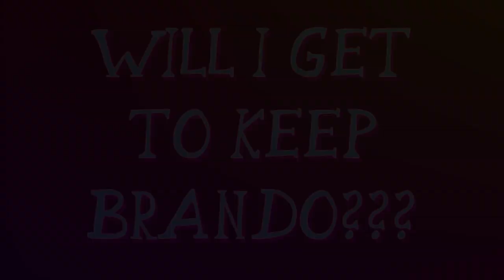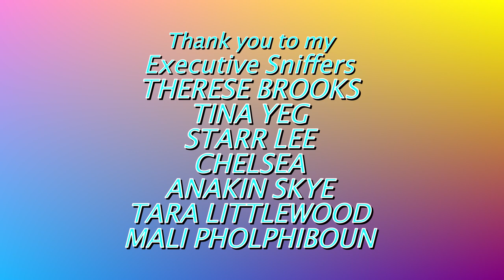NO!! MY BIRD MIGHT HAVE TO GO BACK TO TO THE STORE! (+Jersey Dancing + Leo's New Speech)